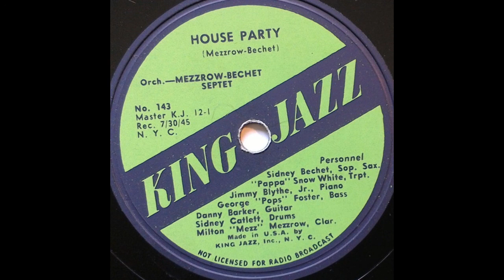Sidney Bechet - House Party (1945, Mezzrow-Bechet Septet)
Recorded in New York City, July 30th, 1945. The personnel:
Soprano Saxophone – Sidney Bechet
Bass – George "Pops" Foster*
Clarinet – Milton "Mezz" Mezzrow
Drums – Sidney Catlett
Guitar – Danny Barker
Piano – Jimmy Blythe, Jr.